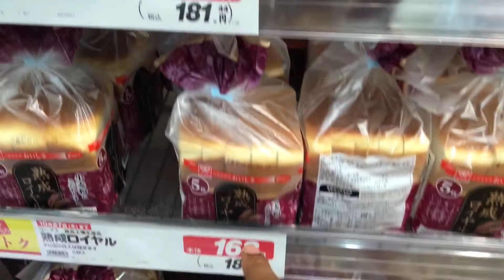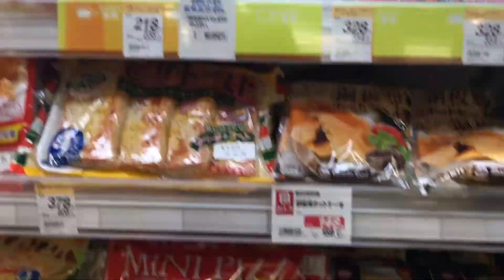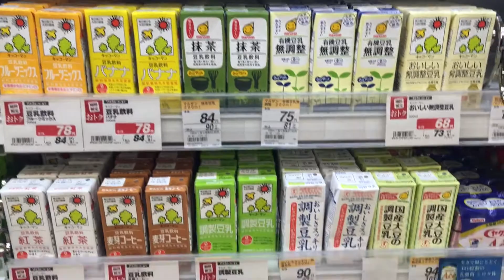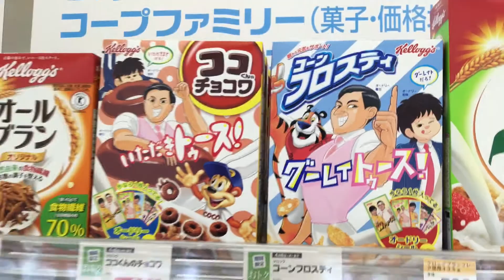Japanese Coop + Vegan Options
There is are many great  and convenient foods in japan. Come with me to check some of them out.